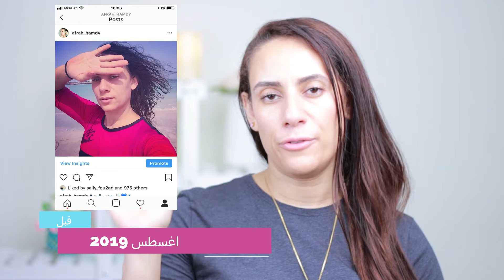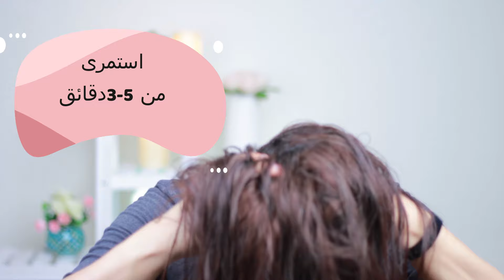وصفه بدون غسيل بدون زيت افعلى هذا قبل النوم لاطاله الشعر تطويل الشعر القصير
ما هى منتجات العنايه بالشعر التى استعملها؟

الشامبو والبلسم الى بستعمله حاليا

بونيه الشعر الى بستعمله

زيت جوز الهند العضوى الى بستعمله

ادوات التصوير التى استخدمها
الكاميرا الاساسيه
الكاميرا الثانيه المفضله
العدسه المفضله https
العدسه المفضله الثانيه

المايك الذى استخدمه
الاضاءه
مصدر الاضاءه الكبير
غطاء (الشمسيه)
الضوء الثانى رينج لايت

اهلا بيكى فى قناتى الشخصيه , انا افراح حمدى خبرتى العمليه ودراستى فى مجال التجميل الطبيعى والعافيه وشغفى فى الحياه انى اعيش حياه صحيه بسيطه..
هدفى  الهم البنت العربيه ان تكون جميله داخليا وخارجيا..
حبى ذاتك ❤
حبى جسمك ❤
حبى الحياه ❤
اتمنى فيديوهاتى تنال اعجابك.
تحياتي
افراح حمدي
‎فعلى زر التنبيهات (🔔) علشان تشوفى الفيديو اول ما ينزل
فيديو تعريفى عن افراح